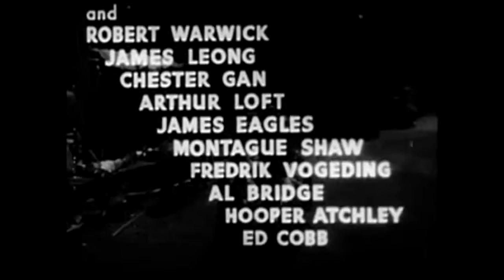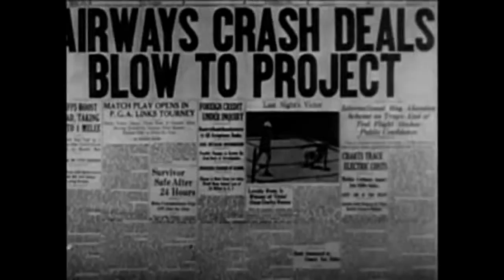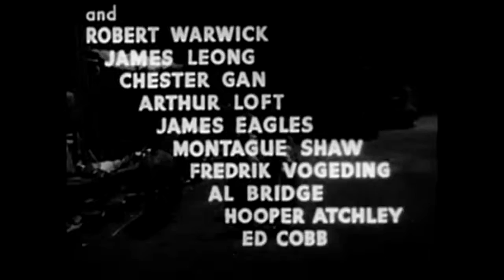Where East Meets West (1936)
Ace Drummond is a 1936 film serial based on the Ace Drummond comic strip drawn by Clayton Knight and written by Eddie Rickenbacker. The serials cast features John King, Jean Rogers, Noah Beery,.

World News - Berlin, Germany. L/S German demonstrators. M/S Procession of youth with drums marching along. M/S of demonstrators lining kerb shouting. C/U people giving Communist salute..